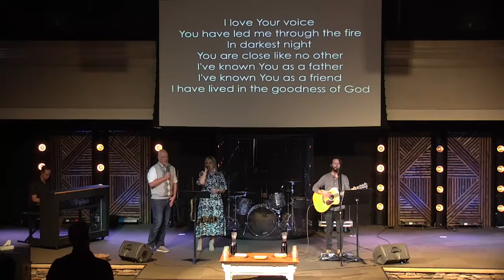October 2, 2022 - Encounter